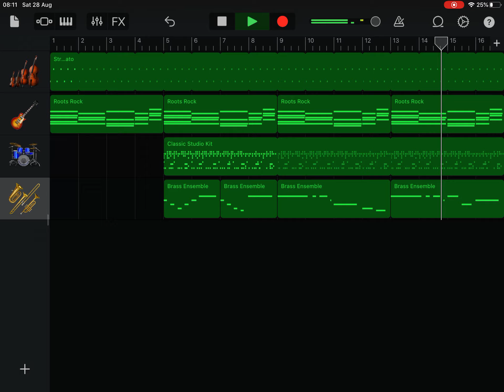Avengers in Full with extended melody